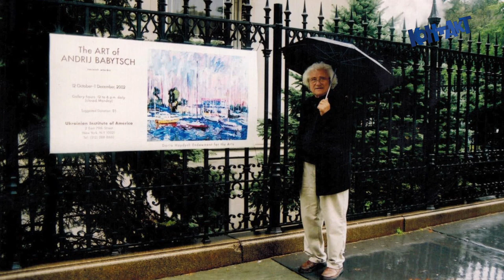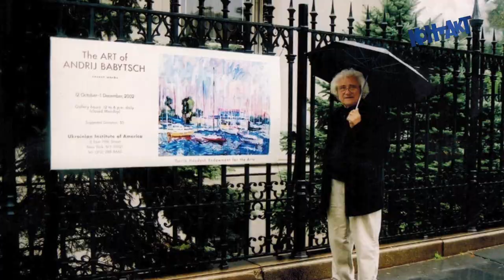Andrij Babytsch 100 Year Art Exhibition at Mark Christopher Gallery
KONTAKT Ukr TV 3014 Dec 16 2021